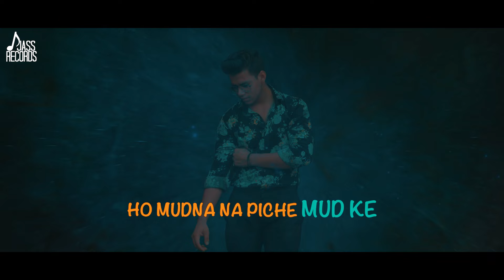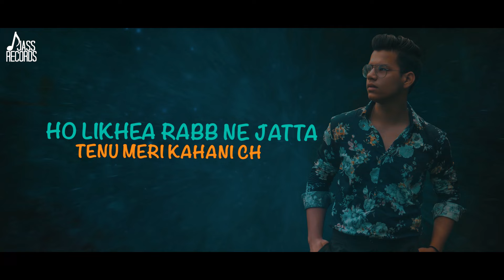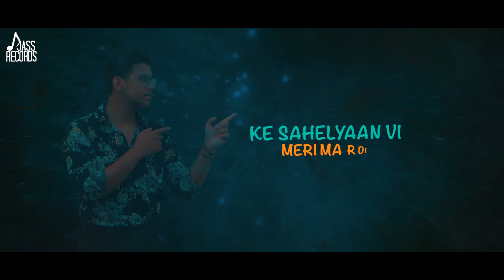Vekh Vekh | ( Full Song) | Abbi | Punjabi Songs 2019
Vekh Vekh | ( Full Song) | Abbi |  Punjabi Songs 2019 | Jass Records

To Stream & Downlod Full Song

Title | Vekh Vekh

Singer | Abbi

Lyrics | Gabru

Music | Abbi

Mix And Master | Qdeep Popper

Video | Milan Sekhon